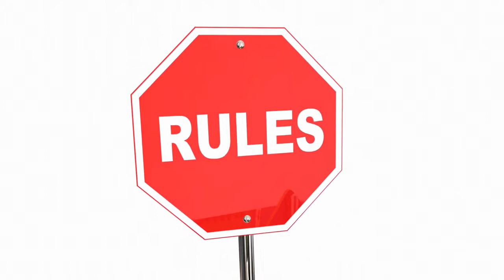Whats a PUD? What is a Planned Unit Development?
If you have ever wondered what a PUD is, then this is the video for you. We explain the difference between a condo or single family home ownership to a PUD. A PUD is a planned unit development. Most people enjoy having their home in a community, because it gives them the opportunity to enjoy the communities amenities. Please, please, please, always review the HOA rules and regulations.

We are the TomKat Team with Century 21 Real Estate Champions. We have been selling real estate for over 21 years. We help seniors who are relocating, adult children of seniors, as well as those who would enjoy a second home in Pinellas County and the beaches.